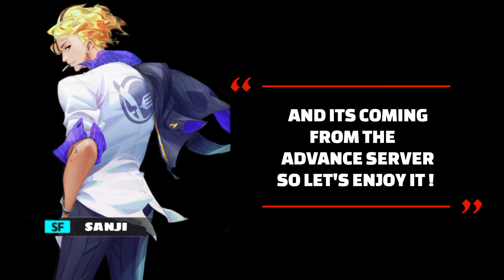BASKETRIO - NEW SMALL FORWARD ALLSTAR PLAYER "SANJI"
Look and Watch the Arrival of the newest SMALL FORWARD Allstar Player SANJI in Basketrio SEA SERVER.

Every help coming from you is well Appreciated by yours trully 🙏🙏🙏